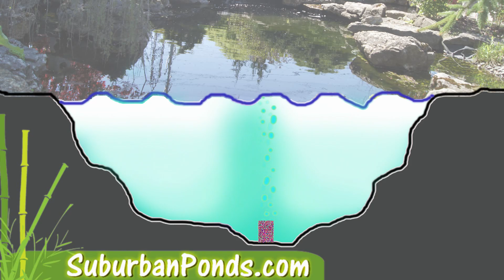koi part 05 using air stones in a koi pond 01 movie